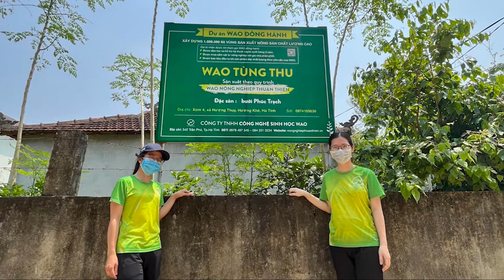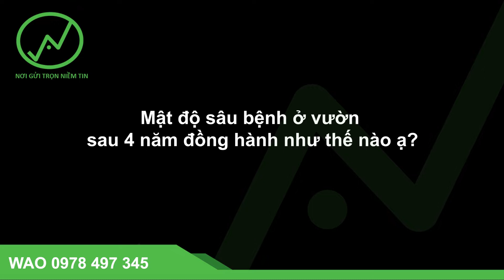Vườn bưởi Phúc Trạch chất lượng cao WAO Tùng Thu - Dự án WAO Đồng hành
WAO đồng hành là dự án hỗ trợ nông dân chuyển đổi từ nông nghiệp truyền thống sang sản xuất nông nghiệp thuận tự nhiên của Công ty Công nghệ sinh học WAO.

Dự án WAO đồng hành giúp nông dân tạo ra nông sản chất lượng cao, đồng thời kết nối và hỗ trợ tiêu thụ nông sản cho nhà vườn.

Khi đồng hành cùng WAO, bạn sẽ được:

- Được đào tạo và hỗ trợ kỹ thuật xuyên suốt trong 3 năm.
- Được mua sắm vật tư nông nghiệp với giá nhà phân phối.
- Được WAO FOODs bao tiêu đầu ra khi nông sản đạt chất lượng theo yêu cầu.